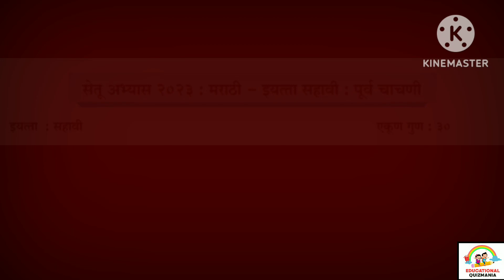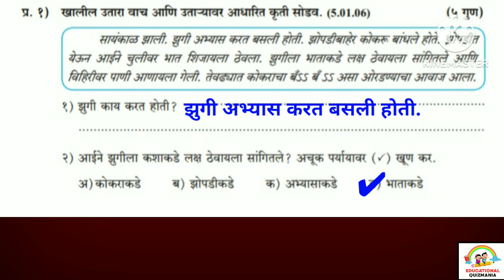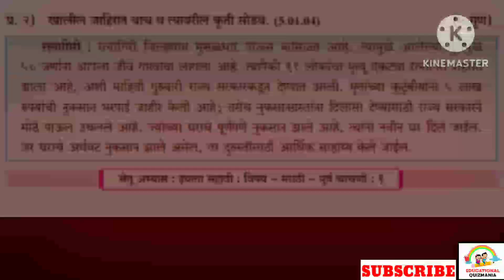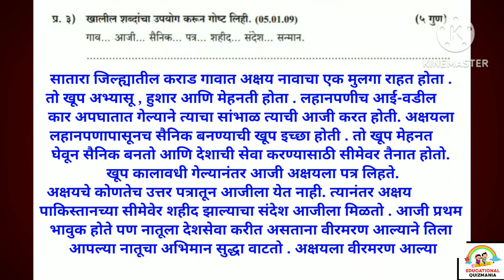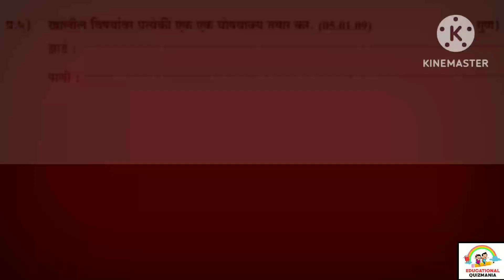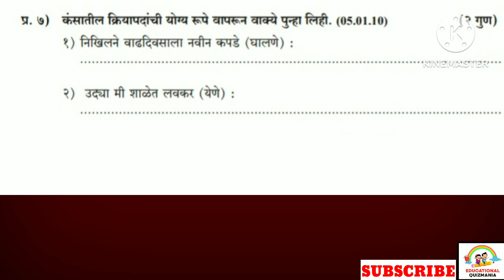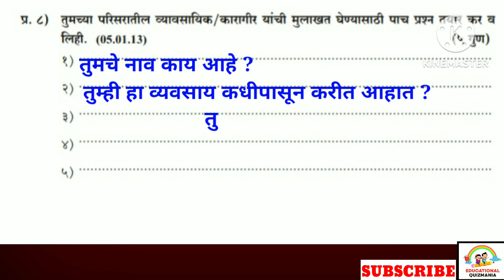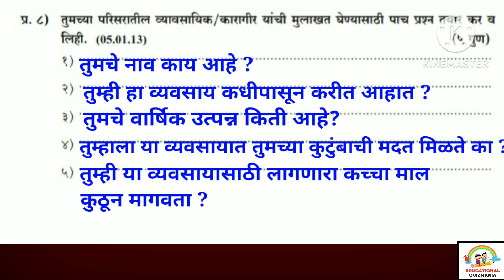इयत्ता सहावी सेतू अभ्यास पूर्व चाचणी मराठी| Setu abhyas sahavi marath